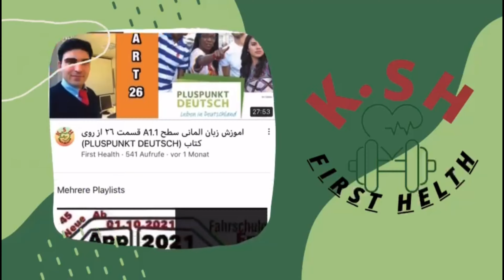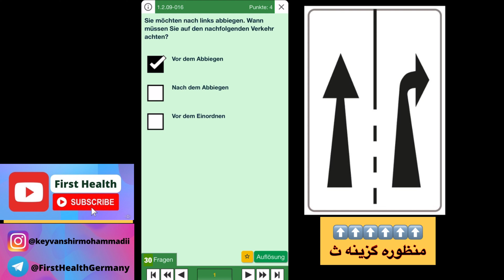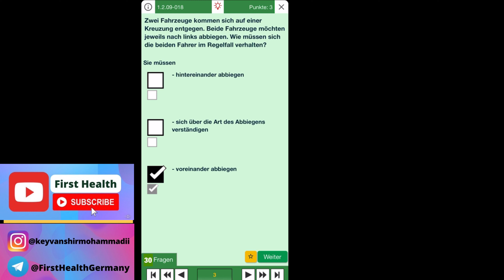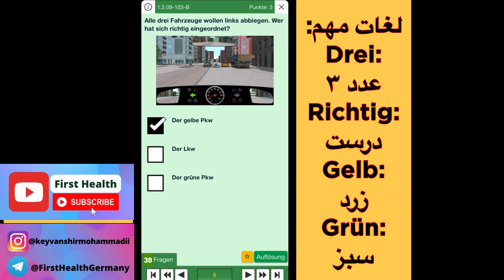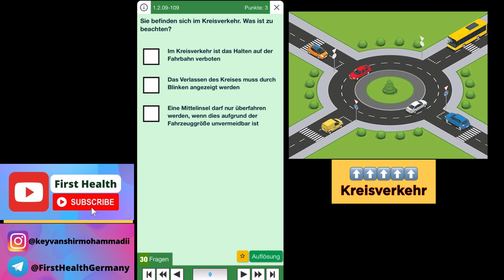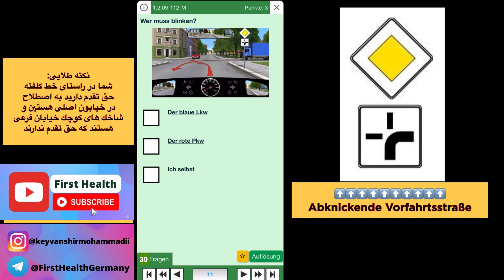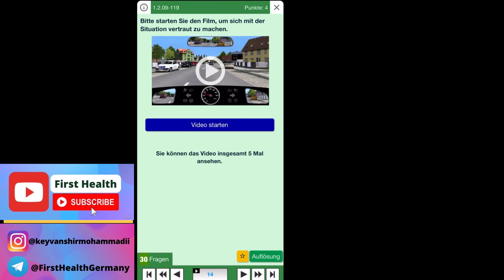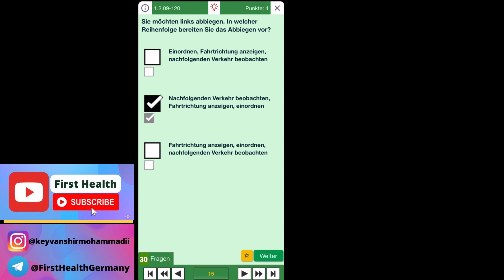سوالات جديد گواهينامه المانى به فارسى ٢٠٢٢ (اموزش سوالات قسمت١٦)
5-Punkte Fragen Führerschein 2021

سوالات جديد گواهينامه المانى به فارسى ٢٠٢٢ (اموزش سوالات قسمت شانزدهم):

1.Grundstoff
1.2. Verhalten im Straßenverkehr
1.2.8. Abbiegen, Wenden und Rückwärtsfahren
1 - 15 von 30 Fragen
١٥ سوال اول از ٣٠ سوال

براى اموزش گواهينامه مى بايست اقدامات زير را انجام بديد:
١. ويديو اول را تماشا كنيد تا نحوه انجام اقدام شماره ٢ را متوجه شويد.
٢. از داخل اپ استور ( App Store ) اپ زير را جستجو و به صورت كاملا مجانى دانلود كنيد. اين اپ هم براى گوشى هاى ايفون و هم اندرويد مى باشد:
Führerschein
٣. اين اپ مرجع معتبر و به روز بين من و شما براى تدريس مى باشد با ديدن ويديو اول نحوه تنظيم مراحل اپ و كار با ان به طور كامل توضيح داده شده است. تماشا بكنيد تا بتوانيد اين تنظيمات و كار با اپ را متوجه شويد.
٤. از ويديو دوم به بعد فقط تدريس سوالات به فارسى دنبال
خواهيم كرد.